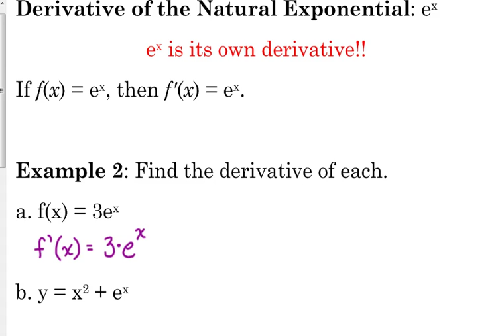Day 21 Lesson~Product Rule continued with Natural Exponential